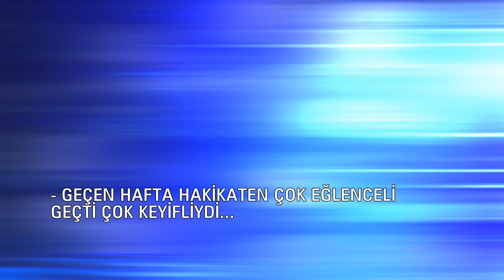EBRU GÜNDEŞ'İN MÜTİŞ SAHNESİNDEN GÖRÜNTÜLER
En güzel şarkıları ile ebru Gündeş sahnesi